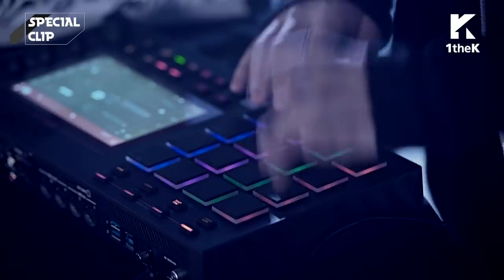Special Clip(스페셜클립): Yoonmirae(윤미래) _ No Gravity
A song for you who’re locked between the buildings in the concrete jungle!

‘No Gravity’ describes the emotions of spending exhausting yesterday and today as emptiness in zero gravity.
If you had tough yesterday and today, listen to this song! This might comfort you.